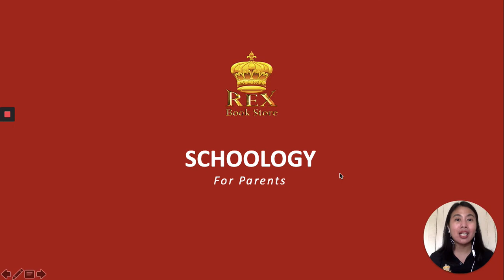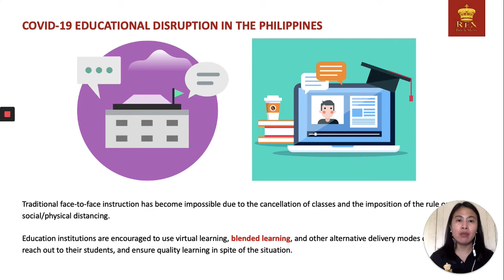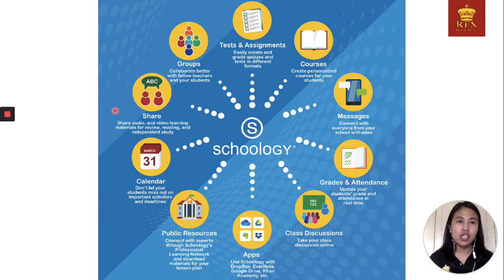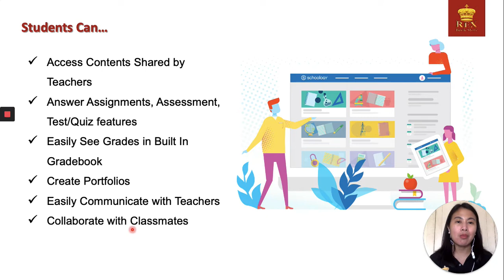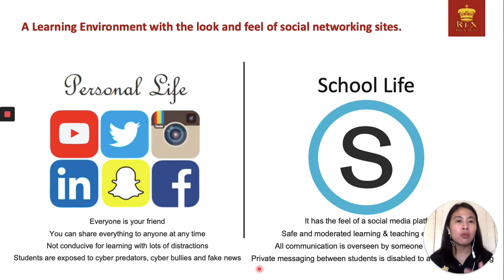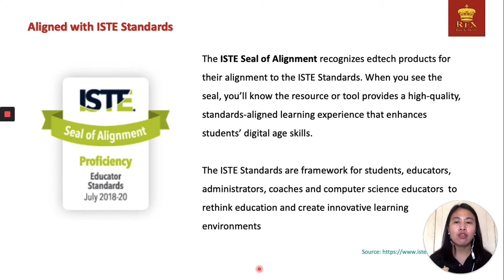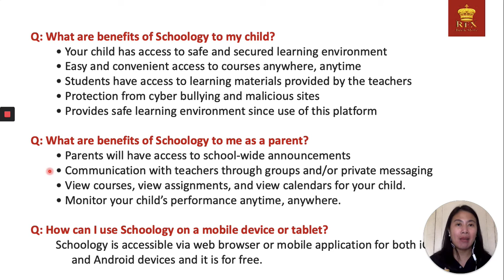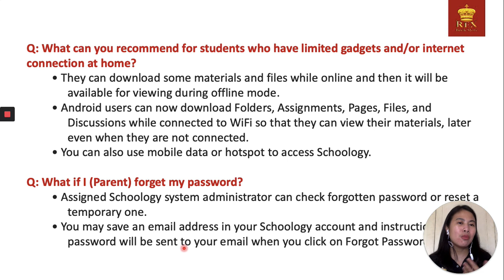DPC - Schoology Orientation for Parents